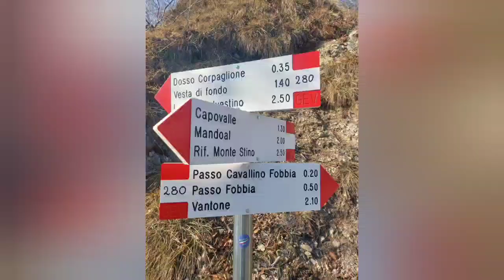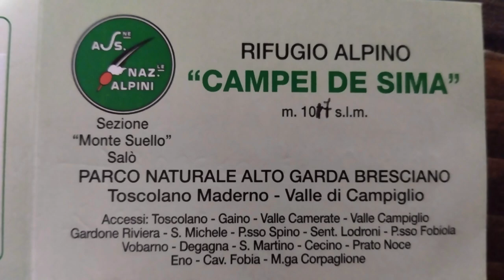bivacco rifugio Alpini Peppino Granata . a campei de cima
il bellissimo rifugio di campei de cima.. gestito dai bravissimi alpini della montesuello... aperto dal primo aprile al 30 settembre,... ha anche un bivacco predisposto per emergenze o per chi vuole godere la solitudine